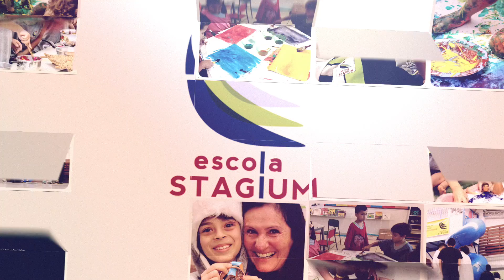Cerimonia de Seleção - C.A.S.A.S. 2017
Projeto C.A.S.A.S.

Construir com Amizade a Sociedade de Alunos Stagium. Este é o Projeto C.A.S.A.S., a proposta é criar um relacionamento interclasses, aprimorar o senso de coletividade e responsabilidade.

Os alunos que já pertenciam às CASAS 2016, receberam e acolheram os novos alunos.

“Nossas amizades colorem a vida. Amizades feitas num tempo passado, presentes na lembrança; amizades feitas no presente, vontade de serem para sempre. Quando estamos entre amigos, colorimos o mundo com as cores do afeto. Já não existe chão, céu... nosso plano é infinito.” (Marcelo Cunha Bueno)

Contamos com o entusiasmo e participação de todos neste projeto encantador.

Escola Stagium

Diferencial é ser antes o que os outros querem ser depois.